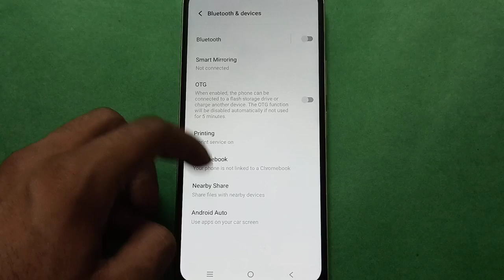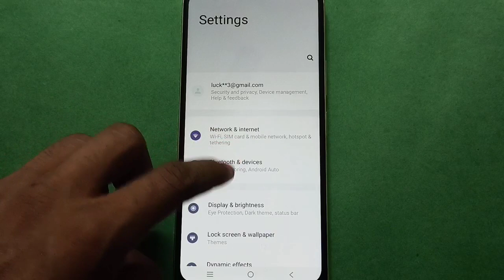Vivo X50 How to Use Smart Mirroring In setting, Vivo X50 mobile setting kese use kare